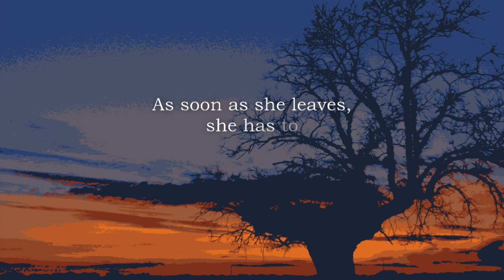"The Invisible Population" Invitation to a Talk 3.04.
Join Host Sheri Leigh Myers for the third ANGEL LADY Movie Talk lwebinar, where we will discuss the challenges facing women released from prison and the compassionate solutions that benefit all of our  communities.
Hear about Dr. Nancy Johnson’s 20 year experience as a prison therapist, and her vision for a “Second Chance” - like horse farm devoted to training decarcerated women in Central Ohio.
ShaRon Rea, creator of "No Judgment. Just Love.” will share her Family Reunification Program and the legacy of Sue Ellen Allen.
Sue Ellen’s BRILLIANT Ted Talk :"Re-Inventing Re-Entry"
Karen Palmer, creator of "Global Kindness Gone Viral" - will talk  about programs for children traumatized by the foster care system.

After a 30 minute Program offered live on social media, the webinar will go “off-line” to open to thoughts from webinar participants.